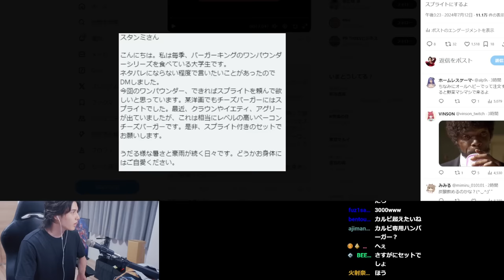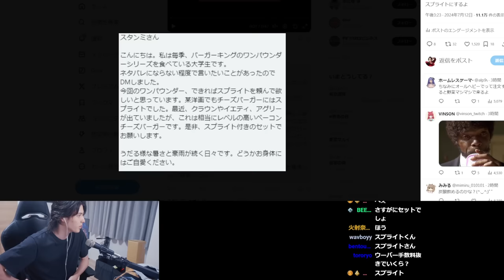バーガーキングの期間限定メニュー『ビッグバーベキュー ザ・ワンパウンダー』を食べるスタンミじゃぱん